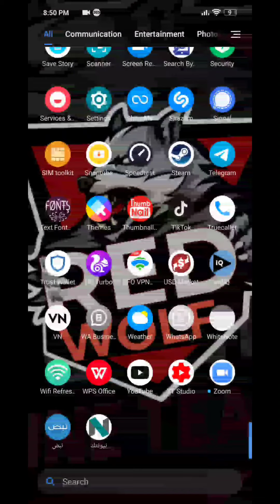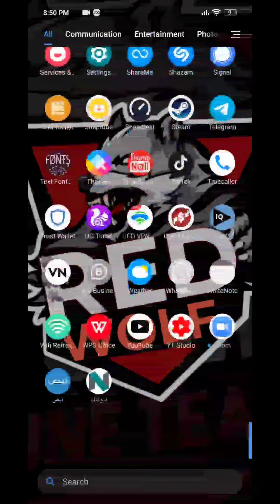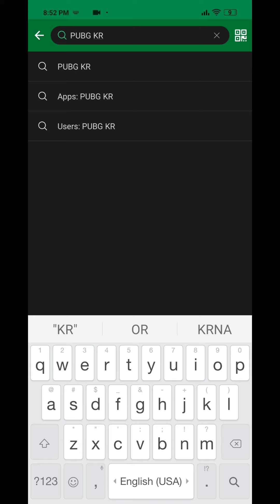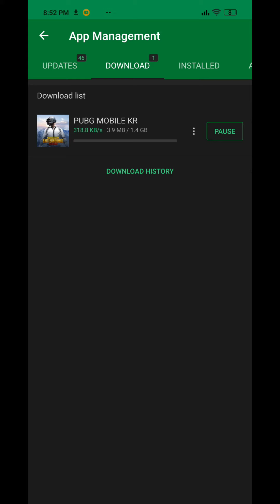تحميل لعبة ببجي الكورية بطريقة سهلة جدا و بروابط تحميل سريعة و امنة🔥😎download 💪🏻PUBG KR version free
في هذا الفيديو نشرح لكم طىبقة تحميل لعبة ببجي الكورية بطريقة جديدة و امنة و بدون اي مشاكل و برابط مباشر